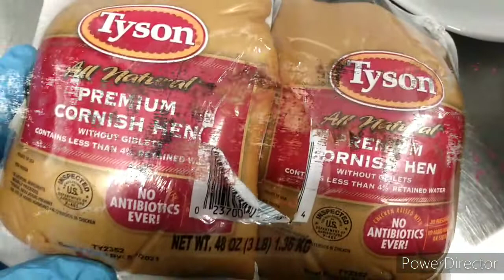flamin hot rotisserie fried hen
guess what guys I'm frying a hen and popping it in the rotisserie... but wait there's a twist..